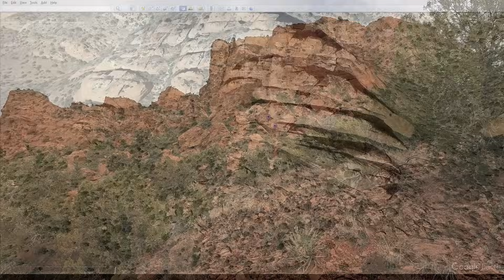Hilltop Ruins Found on Google Earth! 40 miles into the Arizona Desert! Ancient Fort! Pueblo? Cliff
Two ancient dwellings found on Google Earth! I wanted to explore it and share it with you! I had to drive my Polaris RZR into the Arizona desert more than 40 miles to find this! Alone! You will not believe this place!

Here are some Amazon links to the equipment I use while out on my adventures. I get a few pennies if you buy something using my link... Thanks in advance.

GoPro Hero 12...
Hero 12 Accessories...
Hero 12 Batteries...
DJI Mini 4 Pro...
256 Gb Memory Cards...
Tactical Backpack...
Snakebite Kit...
Snake Gators...
Vortex Binoculars...

These Hilltop Fort or Ruins were probably left by the Ancestral Puebloan people! Huge amount of rocks needed to be moved to build these buildings. 500 feet above the valley floor.

Thank you  @Desert.Drifter, @the_pov_channel and @TheTrekPlanner  for showing me a lot of people love this type of content!

I enjoy searching for ancient dwellings and going deep into the desert to find them. These dwellings are from 700 to several thousand years old! Anasazi... Hohokam... Basket People... Older?!? Who knows! I use  @googleearth and  @onXHunt  to find these ruins.

Song: Spanish Rose

TAGS: anasazi hohokam pueblo puebloan ancient southwest google earth discovery arrowhead sherd pottery desert drifter hilltop fort fortress arrow clovis folsom knap knapping chert spear indian ruin petroglyph pictograph rockart rock art knife native house aztec arizona utah new mexico mexico prescott coconino flagstaff sedona pov trek planner explore find discover hike remote wall canyon mountain ruins alone solo kiva metate mano apache hill hopi mesa shard flint az nm colorado co arrow point indian